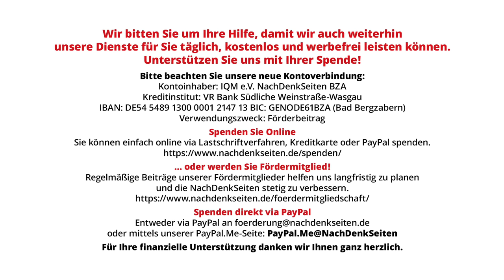Wie kann man eigentlich jetzt immer noch die Grünen wählen? | Tobias Riegel | NDS-Podcast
Wie kann man eigentlich jetzt immer noch die Grünen wählen? | Tobias Riegel | NachDenkSeiten-Podcast | 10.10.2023

Die Grünen haben bei den Landtagswahlen in Hessen und Bayern Stimmen eingebüßt, das ist die gute Nachricht. Die beunruhigende Nachricht ist, dass die treibende Partei des Militarismus und des Wirtschaftskrieges immer noch viel zu viele Wähler anlocken kann. Es wurde verpasst, ein eindeutiges Zeichen gegen Kriegsverlängerung, Sanktionspolitik, Sozialabbau und den Verzicht auf Diplomatie zu setzen. Eine große Partei stellen die politisch heimatlosen Nichtwähler. Ein Kommentar von Tobias Riegel.

Artikel veröffentlicht am: 10. Oktober 2023 um 11:19
Autor: Tobias Riegel
Sprecher: Tom Wellbrock
Titelbild: Studio Romantic / Shutterstock

Grüne, Rechte Gefahr, Wahlen, Bayern, Bellizismus, Hessen, Wahlanalyse, Wirtschaftssanktionen